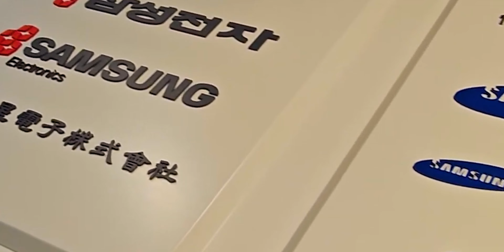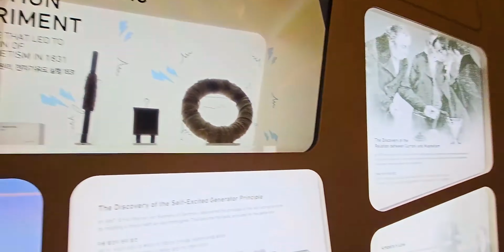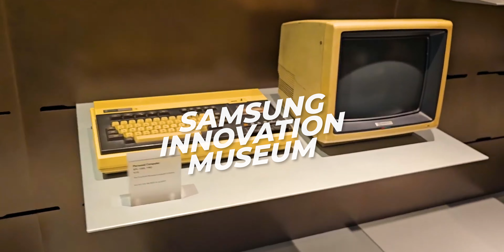Apa Ada Di Samsung Innovation Museum?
Melawat Samsung Innovation Museum (SIM) yang terletak di dalam Samsung Digital CIty, Suwon. Ini ialah kampu Samsung Electronics yang menempatkan juga 36,000 pekerja dalam kawasan seluas lima pada bola sepak. Terdapat pelbagai artifak produk Samsung bermula dengan TV hitam putih pertama pada tahun 1972, komputer riba dan pelbagai TV yang pernah mereka hasilkan.